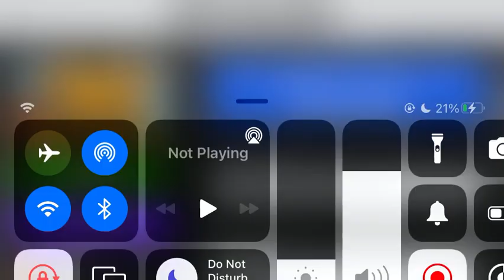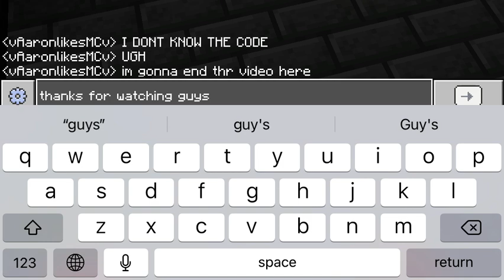Minecraft - Adventure Map: 10 Years of Minecraft